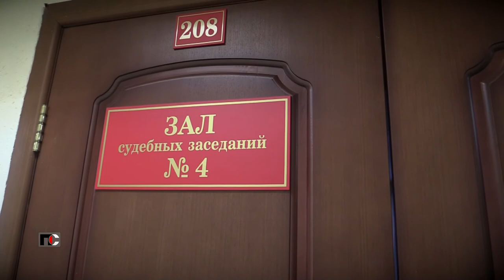Патрульная Служба - 21.12.22